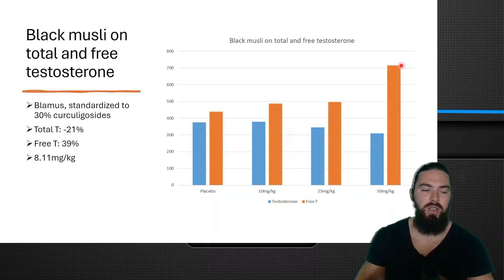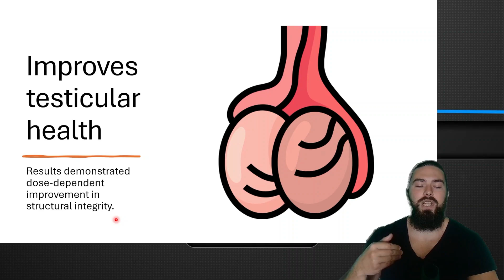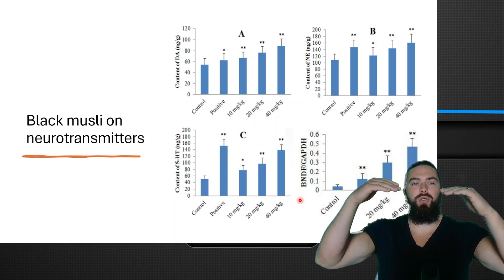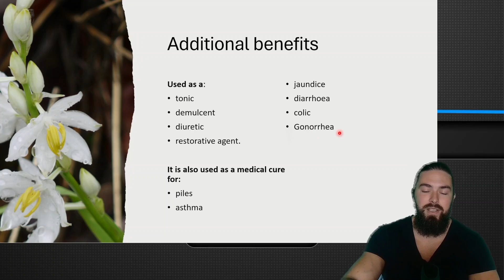Black musli for free testosterone, dopamine and more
Curious about the impact of Black Musli on free testosterone? 🌿 In this video, we dive deep into the science behind Black Musli and how it compares to the more well-known Safed Musli. Is Black Musli truly better at boosting free testosterone, or does it come with trade-offs you need to be aware of? We'll explore its effects on total testosterone, sexual function, testicular health, neurotransmitters, and more. Whether you're considering adding Black Musli to your supplement stack or just want to learn more about its benefits and potential drawbacks, this video has you covered!

👉 Watch now to discover the real effects of Black Musli on free testosterone and overall male health.

00:00 Introduction to Black Muesli
00:21 Scientific Study on Black Muesli
01:38 Effects on Sexual Function
03:47 Impact on Neurotransmitters
04:58 Additional Benefits and Uses
05:31 Conclusion and Personal Thoughts